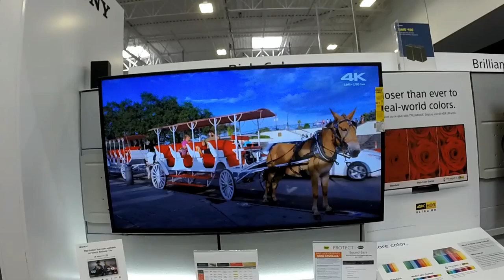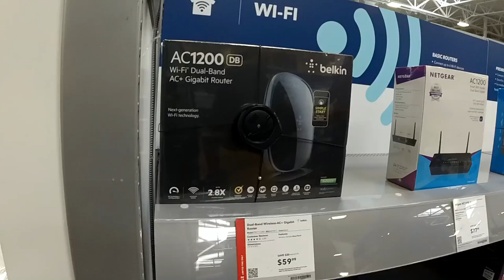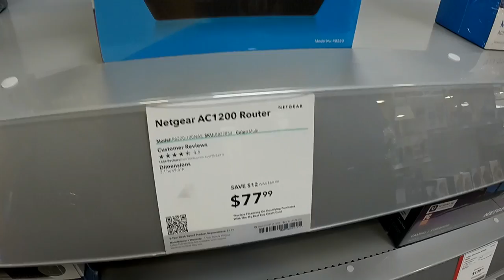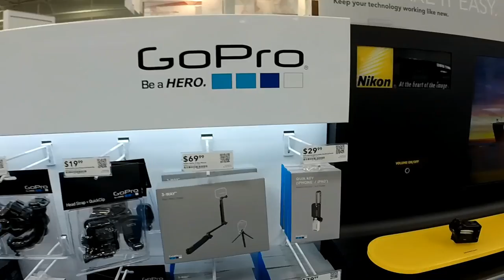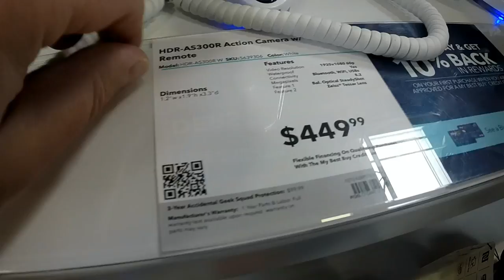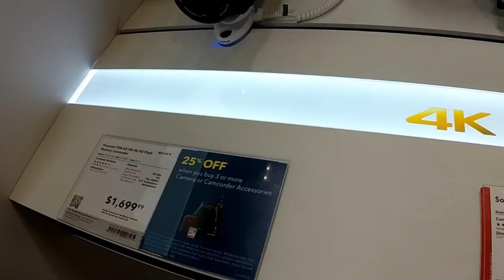США 4769: Накрылся раутер - пошли за новым в магазин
Накрылся раутер - пошли за новым в магазин
Ссылки на канале SiliconValleyVoice /школа Михаил Портнов: